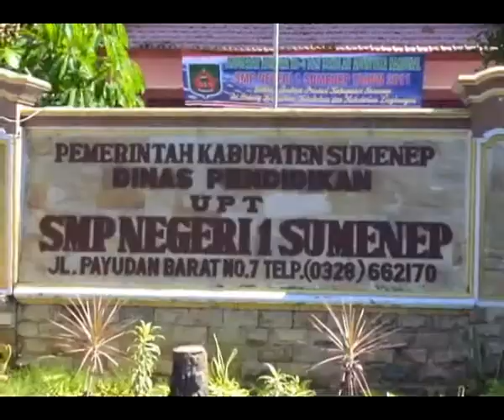KARYA SENI BERBAHAN SAMPAH_SODIQ SUMENEP_120611_IZAL.wmv